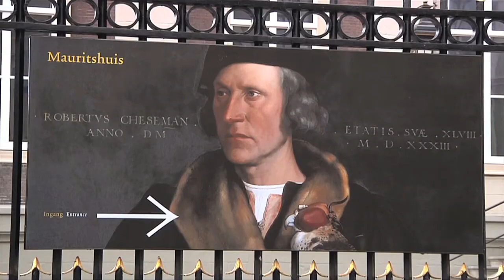UvT Sociëteit 1 oktober 2014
De 19de bijeenkomst van de UvT Sociëteit in Den Haag is in samenwerking met VSNU, de vereniging van universiteiten, met als thema "Holland branding".
Hoe kunnen universiteiten, het bedrijfsleven en openbaar bestuur internationaal samenwerken, een synergie laten ontstaan in de krachtenbundeling?
Sprekers van de avond zijn Koen Becking, president College van Bestuur Tilburg University, Karl Dittrich, voorzitter VSNU en Hans de Boer, voorzitter VNO-NCW.